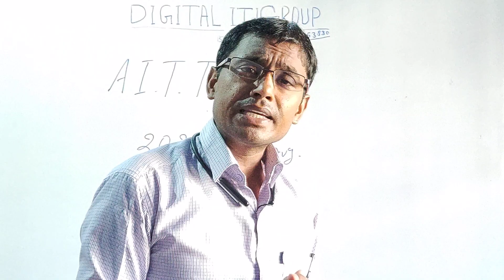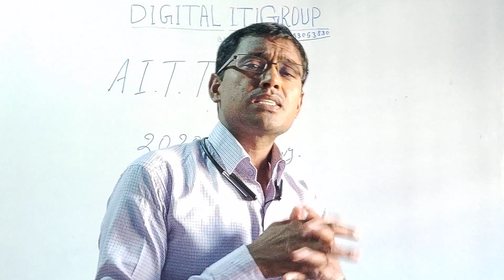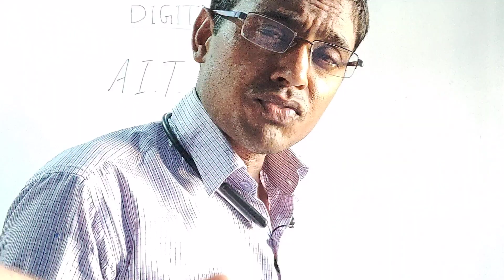iti परीक्षा 2020का तिथि घोषित